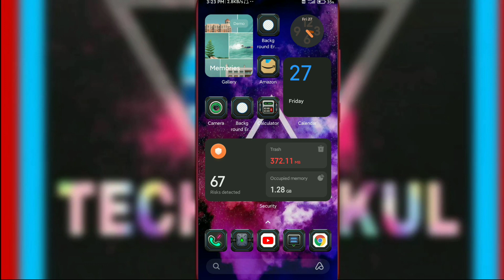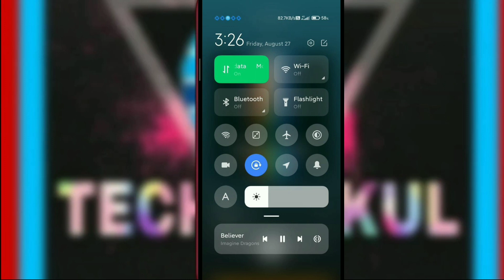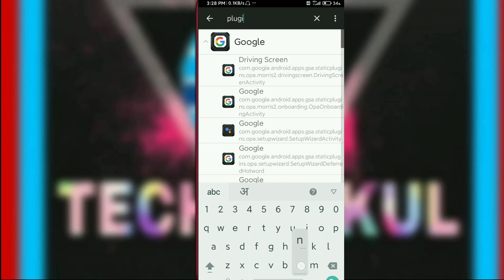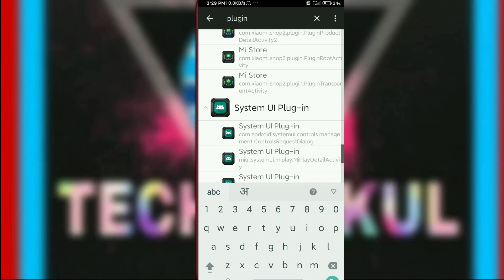Install MIUI 13 Control Center in any Xiaomi Device 😍😍 || Music Player Added in Control Center 🔥🔥